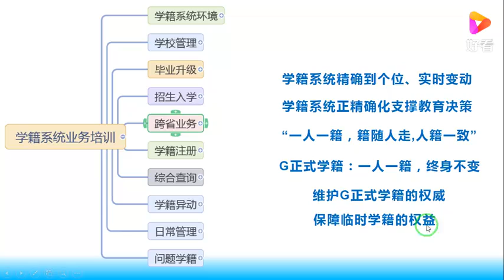【学籍系统管理手册】01、培训内容介绍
【学籍系统管理手册】01、培训内容介绍,本视频由黄河影音提供,29次播放,好看视频是由百度团队打造的集内涵和颜值于一身的专业短视频聚合平台